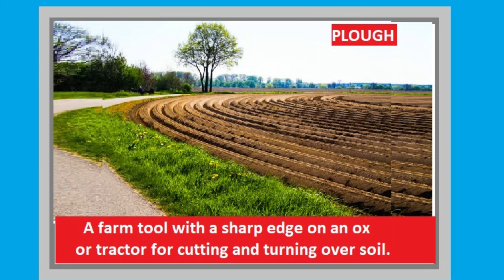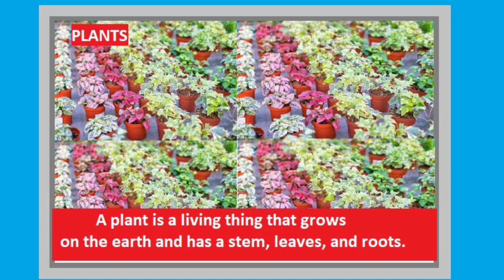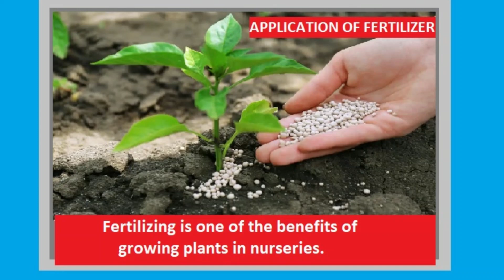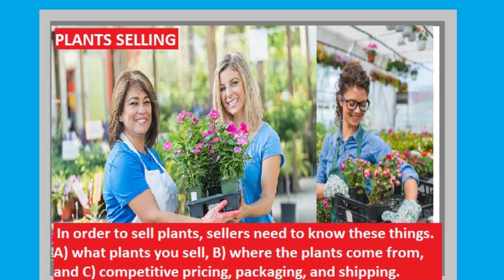ENGLISH IS EASY @Srinivasarao Mogalapu. Dear friends, I prepared many videos using English words.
Dear friends, Good morning, my name is Srinivasarao Mogalapu, I love and like the English language. I prepared many interesting videos on my youtube channel. these videos are useful for learning the English language. In my videos, we get knowledge and information. Every video is unique. These videos are not only words and sentences but also images that are related subject video. After watching the video you may write your valuable comment. I wrote Grammarly words like verbs, prepositions, adjectives, conjunction, and question tags. some videos are useful information about technology and another kind of models. Some other videos in our daily life use words. Through this channel, I started sharing my knowledge with all our friends..